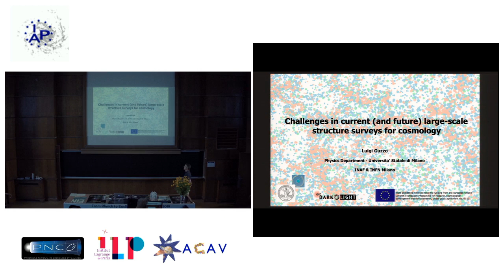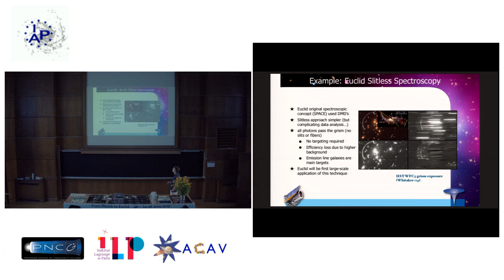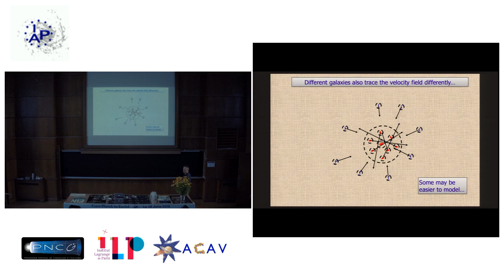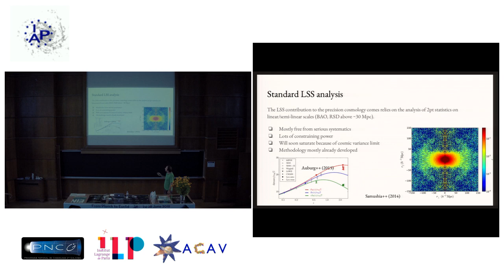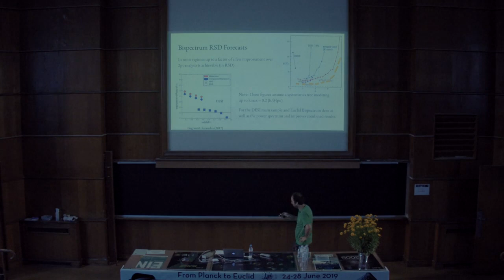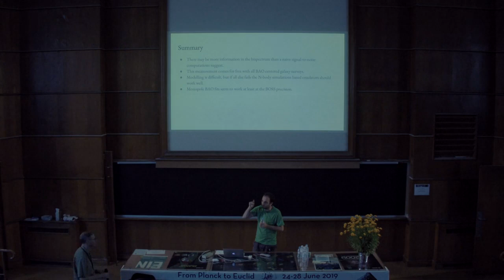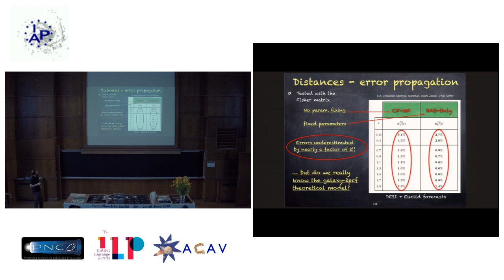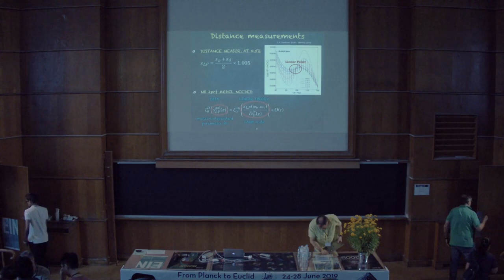CosmoGold IAP 2019 (June 24, sessions 3 & 4)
The golden age of cosmology from Planck to Euclid

24-28 June 2019, IAP, Paris

Cosmology is living a scientific golden age characterized by an unprecedented amount of high-quality data. A very large number of different experiments, aimed at observing the universe from the very early times of the Cosmic Microwave Background till the latest evolution of the Large Scale Structure, are currently testing cosmological models and measuring cosmological parameters at percent and sub-percent level.

The conference will be a landmark of our current understanding of the universe in a moment of transition between the two largest ESA missions on this subject, the Planck satellite, whose final data release happened mid-2018, and Euclid, slated for launch in 2021.

This conference will therefore be the perfect occasion to review the agreement or disagreement among CMB and non-CMB experiments (weak lensing, BAO, BBN, local measurements of H0, gravitational waves, etc..) and to discuss the open issues and questions left for the future, both from the theoretical and experimental point of view. This will naturally lead to discuss how the upcoming and future experiments in cosmology, such as Euclid as well as other CMB and large scale structure probes, will help answer these questions, and hopefully might even lead to totally new ways of addressing them.